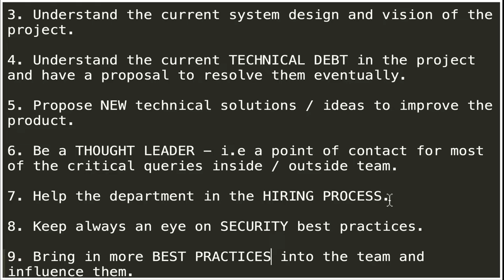WHAT DOES AN ENGINEERING MANAGER EXPECTS FROM A SENIOR SOFTWARE ENGINEER ?| InterviewDOT